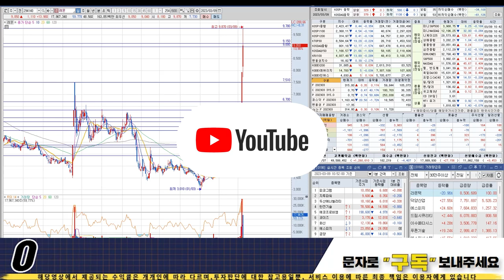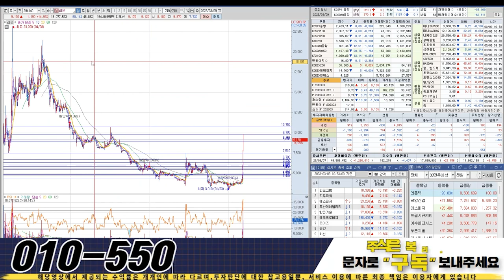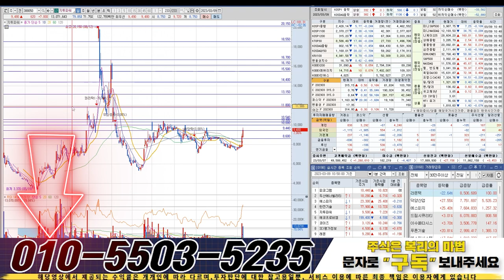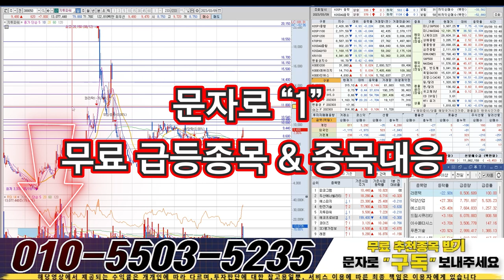4종목들의 공통점, 디테일한 차트분석확인하세요!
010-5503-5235로 “ 구독 ” 이라고 문자 보내주시면 시장의 핫한 주도주 종목의 정보와 대응법 , 숨은 수혜주들의 정보를 오픈해드리고 있습니다.